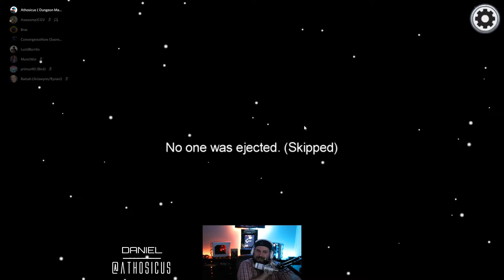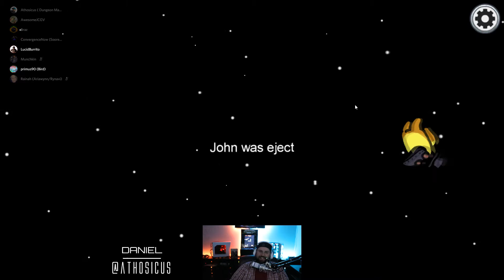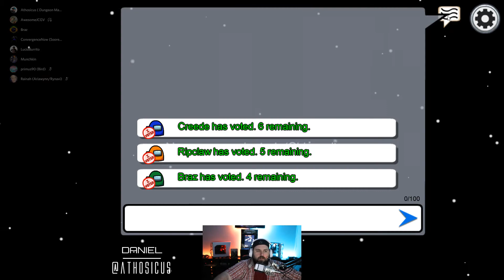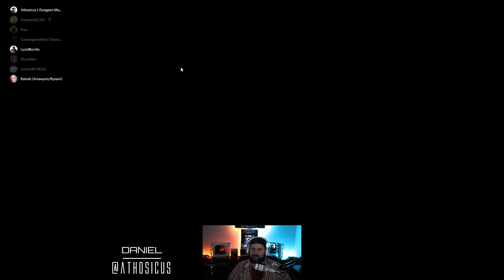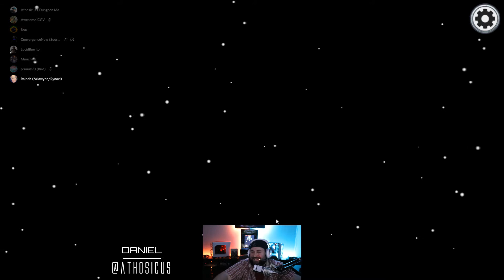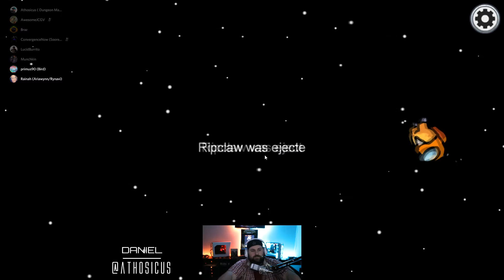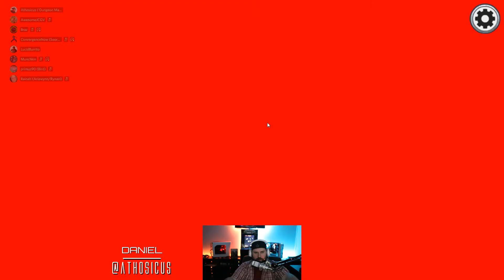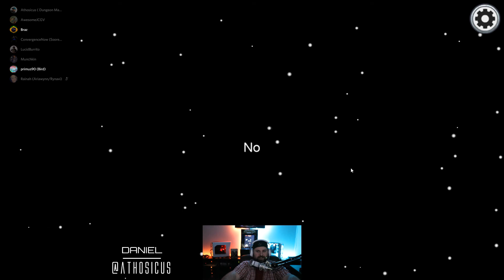Among Us Part 4